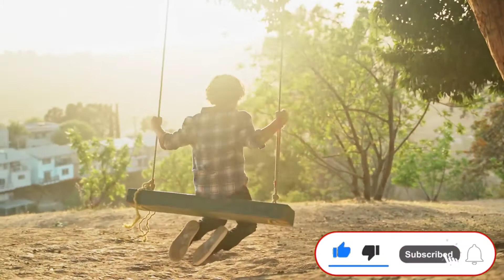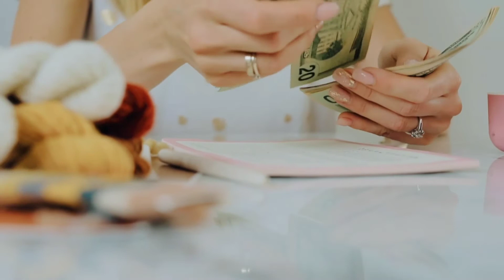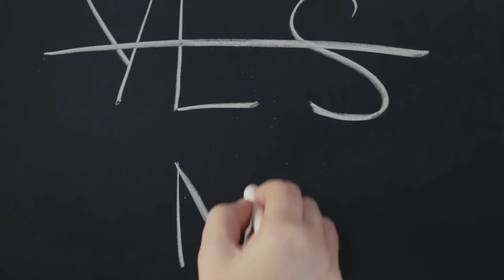Les Brown - Greatest financial advice ever told || Powerful motivational speech for 2022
LesBrown Stop being a conformist! Jump out of line! Do what's in your heart!! Do something that brings you joy! Get paid not for your time but for the value you bring! Hope you guys enjoy this encouraging video I put together from Les Brown! He is such an amazing encouragement and reminder when it comes to finances and getting our act together, let me know what you all think!

Chapters:
0:00 – Intro
00:05 --  Les Brown Speech
5:00 - Outro

Shop anywhere. Snap every receipt. 🎉 Sign up for Fetch with my code "37UUU6" and get 2,000 points when you snap your first receipt

Check out Task Rabbit it is a cool place! Free to sign up for and YOU can make $$$ Plus a bonus $10 just for using the service once!!!

Check out Robinhood for free trades! Also when you use the link below receive a free stock valued at up to $1500.00!

We at the Financial Minute publish research and opinion pieces for a broad audience.

You should NOT consider this content here or comments from readers and guest contributors, to consist in any way of investment or other personal advice, and you should speak with your own adviser and do your own research before making any investment decisions. Choices regarding how to invest your money or otherwise manage your life, health, or finances are yours, we share only our opinions, experiences, and research.

1) This video has no negative impact on the original works
2) This video is also for teaching purposes.
3) It is transformative in nature.